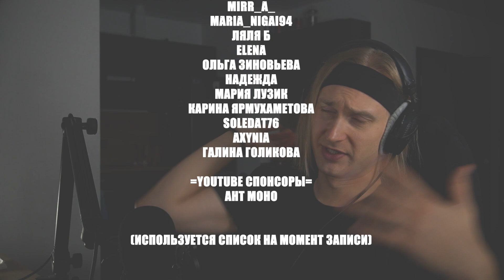SHINee Dream Girl | reaction | Проф. звукорежиссер смотрит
ПОМОЩЬ КАНАЛУ

Мое оборудование:
Аудио интерфейс: Focusrite scarlett 8i6 3gen
Микрофон: Audio technica at2020
Камера: Sony a6400
Наушники: Beyerdynamic dt 990 pro, Beyerdynamic dt 770 pro
Монитор: Xiaomi mi 34 curved gaming